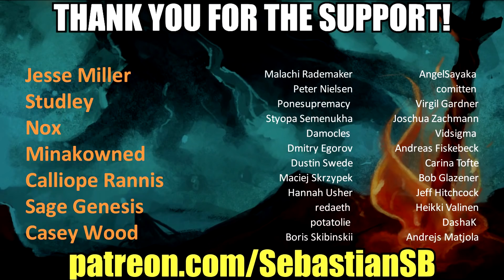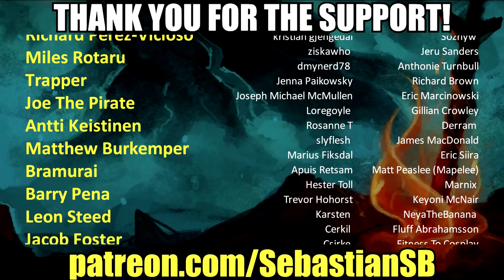Let's Play Uru: Ages Beyond Myst (Complete Chronicles) Part 20 - Full of Hot Air